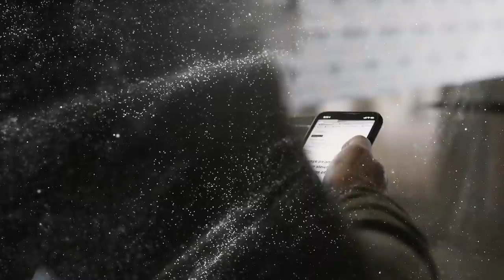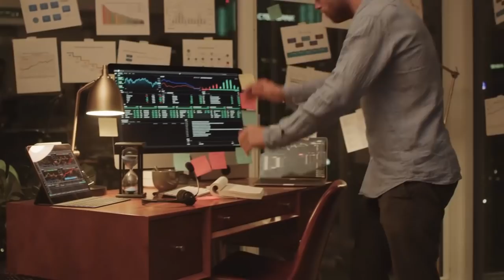KNOWLEDGE vs IGNORANCE | Bob Proctor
I would recommend you pay really close attention to this. There's a power following into your consciousness and you have a choice about what you are going to do with it. YOU HAVE THAT CHOICE. Make no mistake about it! Are you choosing the positive side? or the negative side? What are you CHOOSING!? Think about it!!!

2️⃣ Share this with someone who needs to hear this 🤟